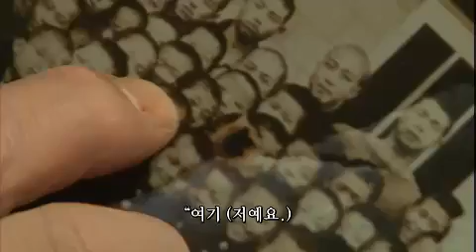인간극장 - Screening Humanity 20120416 # 003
인간극장 (우리는 떡집 5부자 1부)
KBS 1TV  Mon-Fie 7:50am